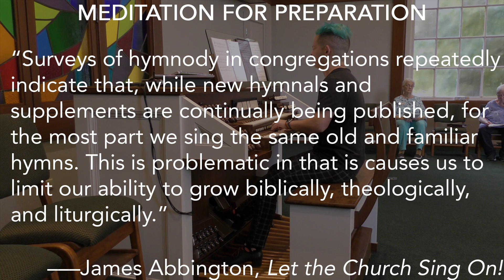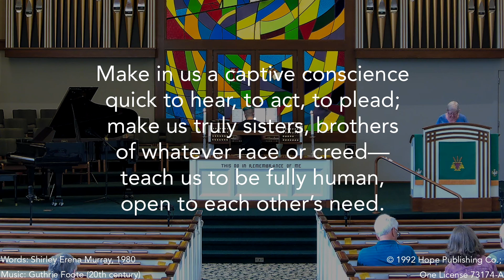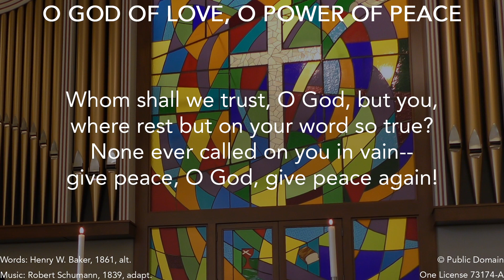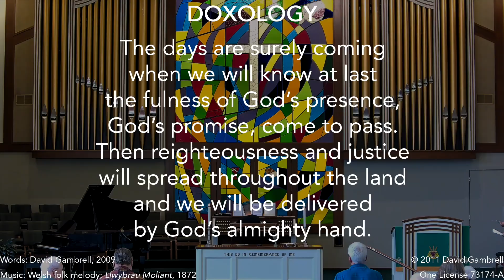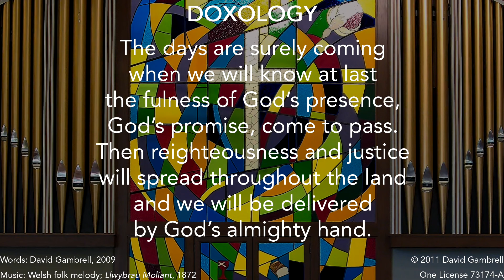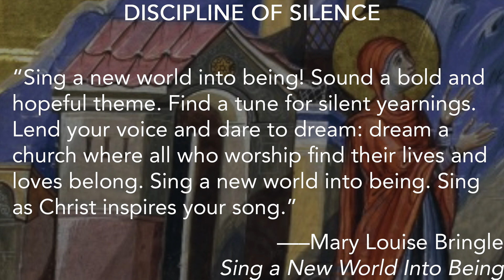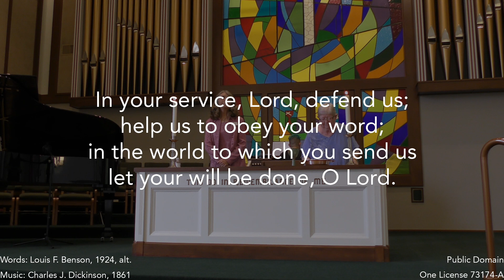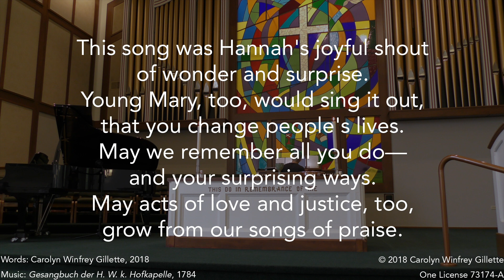September 22, 2024: The 18th Sunday after Pentecost, A Women's Lectionary; 1 Samuel 2:1-10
The people of Washington Avenue Christian Church (Disciples of Christ) gather in-person and online for the Worship of God on the Eighteenth Sunday after Pentecost, September 22, 2024. This worship service centers on the Proper 20 lection: 1 Samuel 2:1-10, Year B, from from A Women's Lectionary for the Whole Church by the Rev. Dr. Wil Gafney.

Leading in worship today are Sol M. Rizzato, Director of Worship & the Arts; Jane Hutson, Chair of the Outreach Committee; Pam Sheetz, Elder; Debby Willets, Elder & Chair of the Worship Committee; Lauri Warfield, Elder-for-Life; members of Diaconate Team 4, and the Rev. Nathan A. Russell, Senior Pastor.